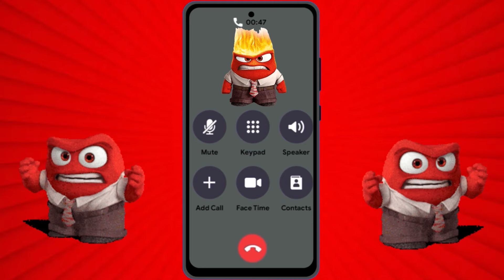Llamada con furia intensamente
Llamada divertida con este peculiar personaje de la película intensamente

AQUÍ PODRÁS ENCONTRAR VIDEOS PARA NIÑOS, VIDEOS EDUCATIVOS, JUGANDO CON JUGUETES, CANCIONES INFANTILES Y MUCHO MAS!